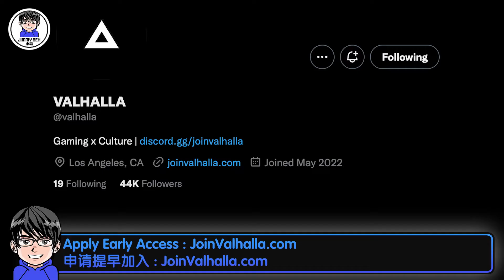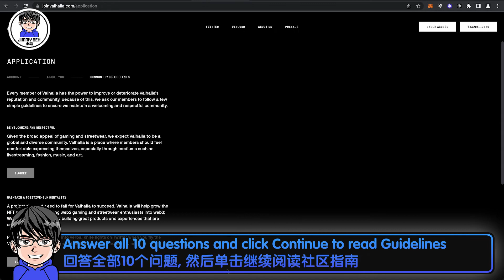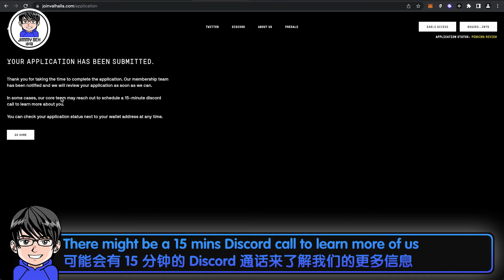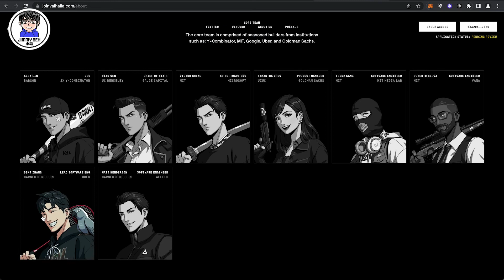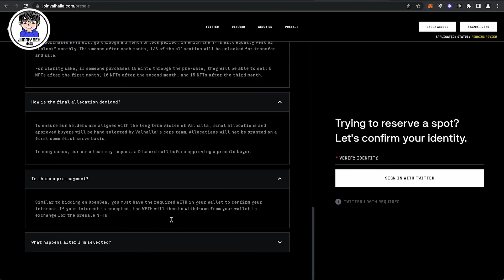Applying Early Access For Valhalla 申请提早加入流程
非投资建议, 请自行研究